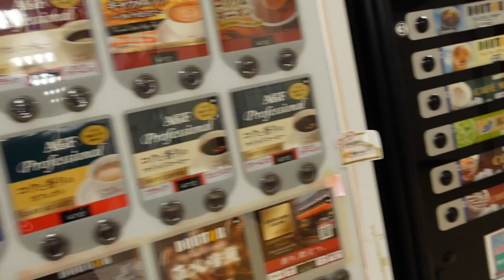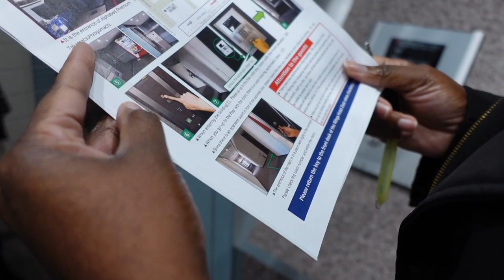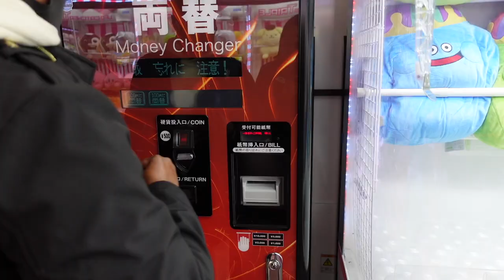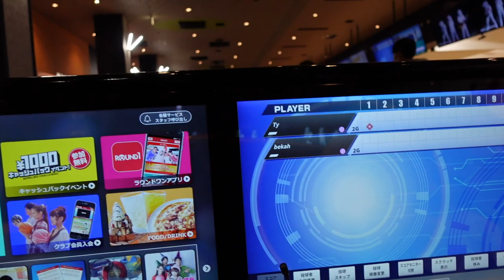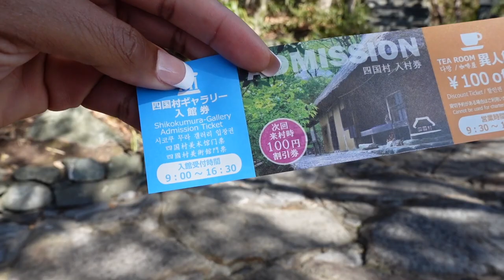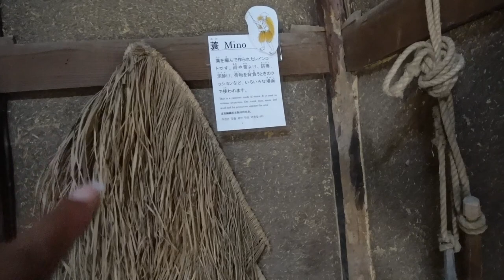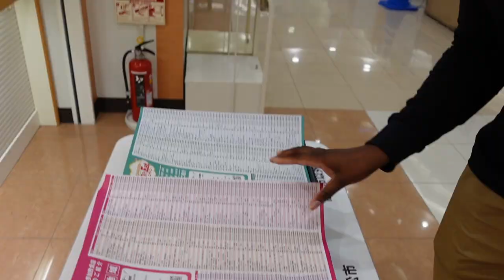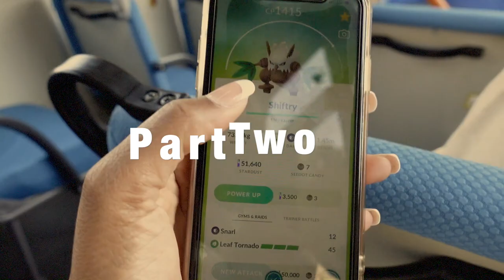Vlog-32: Takamatsu Japan, Weekend Travel Vlog: Part 1 | Life in Iwakuni| Rebekah Elaine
Takamatsu, Japan is a port city on Japan’s Shikoku Island. On the first half of the trip we visited a cool indoor sports park/arcade. The next morning we passed through one of the largest Shopping Arcade in the country!! Next, we visited Shikoku Village, an open-air museum with a collection of historical buildings from around the island. True to my nature, I found a HUGE shopping mall and grabbed a pair of sneakers!